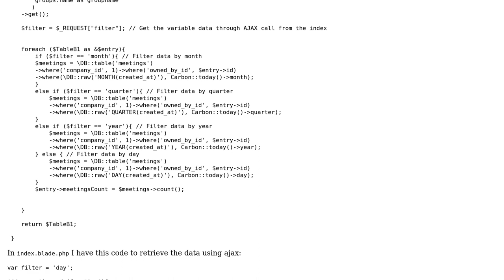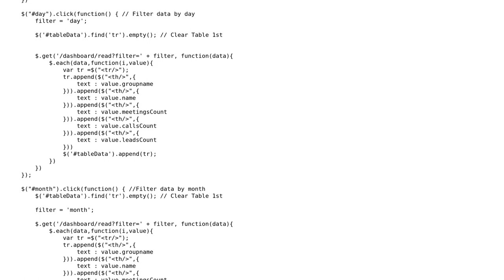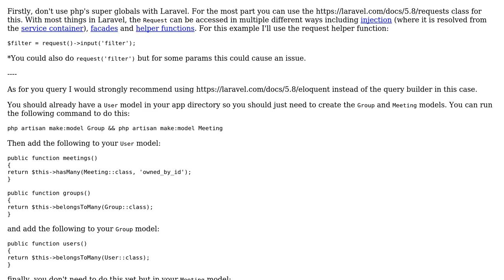My code get data from database using AJAX and return to view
With thanks & praise to God, and with thanks to the many people who have made this project possible! | Content (except music & images) licensed under CC BY-SA | Music | Images & others | With thanks to user user194899 user thisiskelvin user Rwd and the Stack Exchange Network Trademarks are property of their respective owners. You are responsible for your own actions.